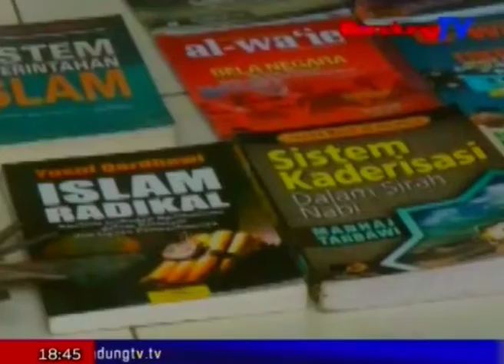Densus 88 Kembali Geledah Rumah Terduga Teroris | SBR | BANDUNG TV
SBR | BANDUNG TV | SHARINA KOLES | Densus Delapan-Delapan Mabes Polri Kembali Menggeledah Rumah Terduga TerorisDi Kawasan Cileunyi Wetan Kabupaten Bandung Rabu Petang. Penggeledahan Menyusul Ditangkapnya M, Di Lokasi Yang Tak Jauh Dari Penggeledahan Rumah Terduga Teroris Kmi Selasa Kemarin. Hingga Berita Ini Dibuat Tim Gabungan Dari Densus Polda Jawa Barat, Dan Polres Bandung Masih Menggeledah Rumah Terduga Teroris M, Untuk Mencari Barang Bukti.